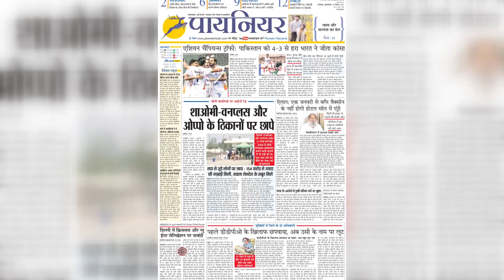सुभाष चंद्र बोस जयंती भी गणतंत्र दिवस के जश्न में शामिल, 23 जनवरी से गणतंत्र दिवस के जश्न की शुरुआत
अब गणतंत्र दिवस के जश्न की शुरुआत 24 जनवरी की जगह 23 जनवरी से होगी। बताया गया है कि सरकार ने यह कदम सुभाष चंद्र बोस की जयंती को भी गणतंत्र दिवस के जश्न में शामिल करने के लिए उठाया है।

Now the celebration of Republic Day will start from January 23 instead of January 24. It has been told that the government has taken this step to include the birth anniversary of Subhash Chandra Bose in the celebration of Republic Day.